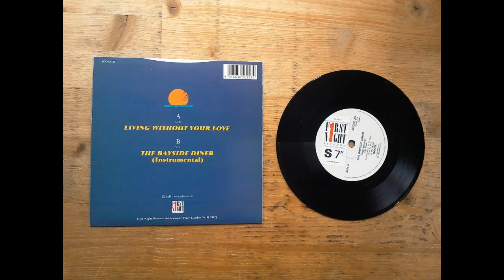home and away the bayside diner instrumental